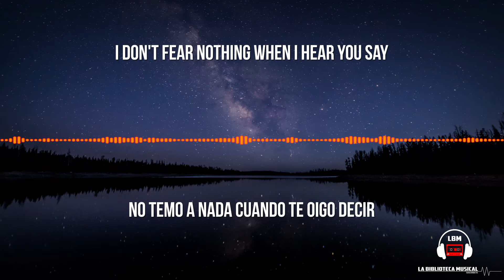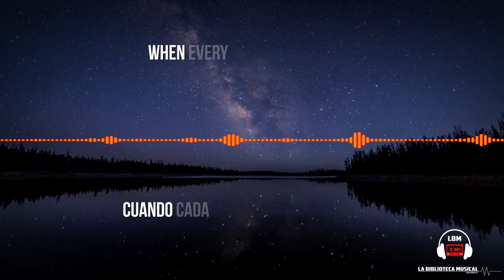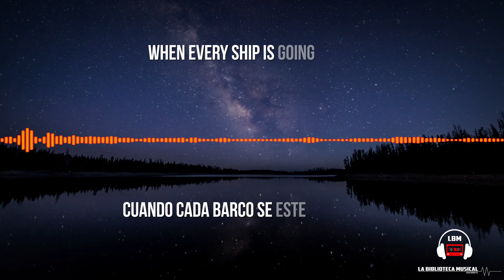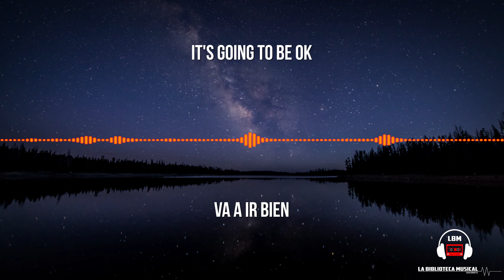Robin Schulz Ft. James Blunt - OK (Lyrics / Letra) [Subtitulado Español + English]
🎵 Aprende inglés cantando! El mejor método para aprender inglés en pocos meses!
✔️Subiremos videos con subtítulos en español cada semana
🎧 Robin Shulz Ft. James Blunt - OK (Lyrics / Letra) [Subtitulado Español + English]

🎵 Learn Spanish with songs! The best method to start learning Spanish!
✔️ We'll upload videos with lyrics and spanish subtitles each week